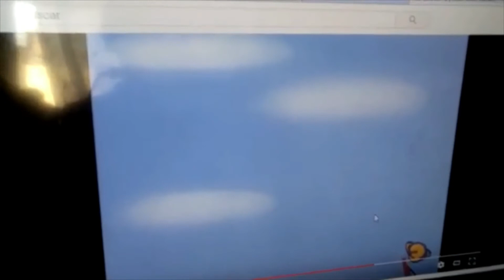Logos has a sparta remix v17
Mr floydester 2